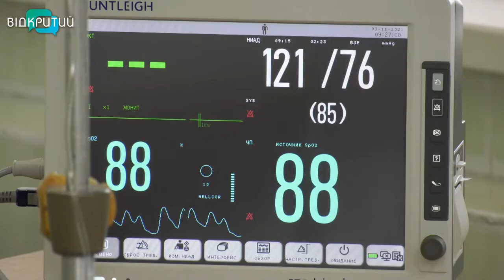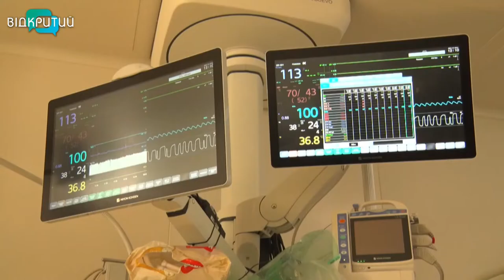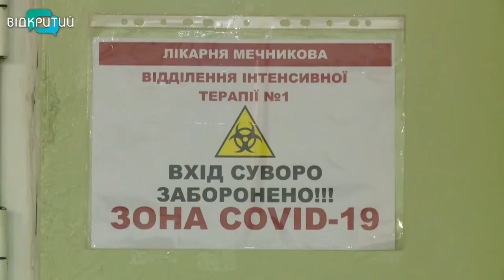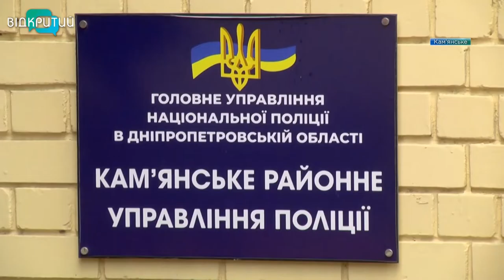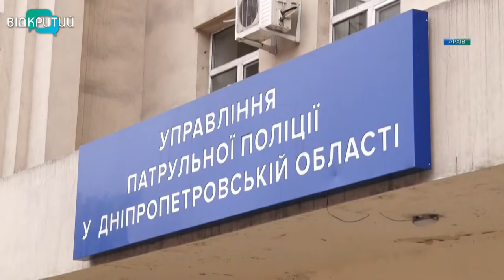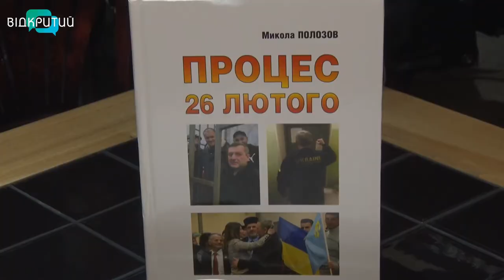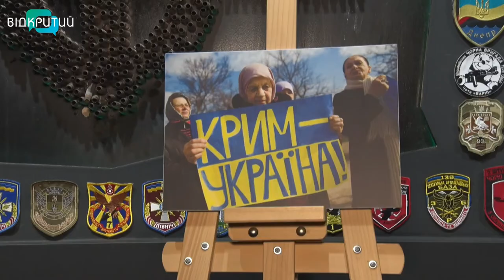Новини OPEN NEWS від 21 лютого 2022 року 20:15